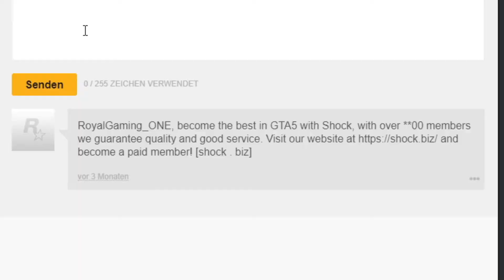SPIELER IN RED DEAD ONLINE FESSELN ~ RDO #1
big W